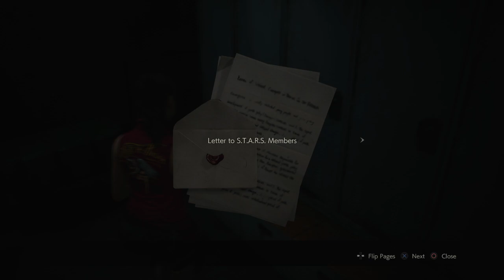Resident Evil 2 Remake [Claire's 2nd Scenario] - Maiden Medallion (and a game over! lol)